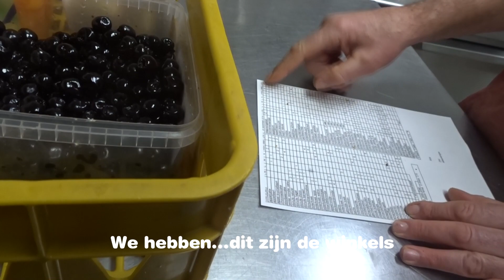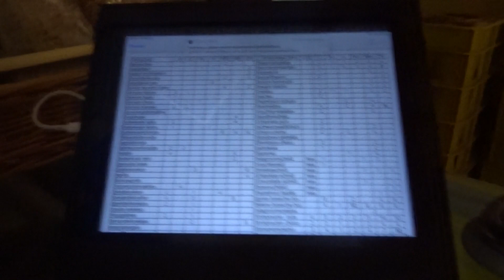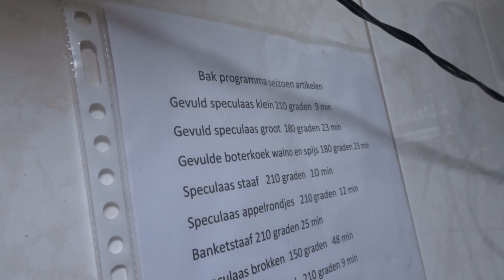EEN DAG IN HET LEVEN VAN... #1 DE BANKETBAKKER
Ik hou er van om mensen te amuseren, daarom maak ik filmpjes!

Geniet van jullie dag! ❤️ - Gligor